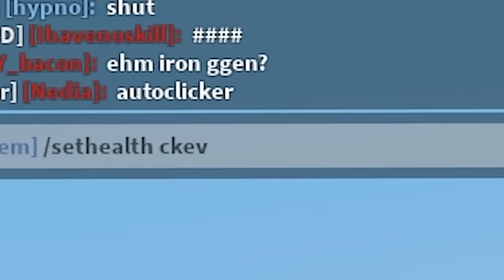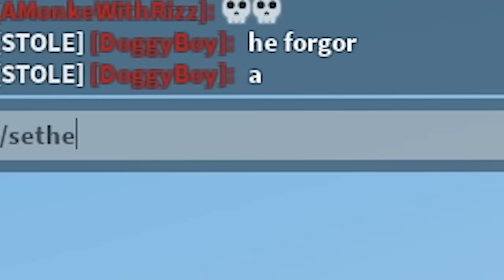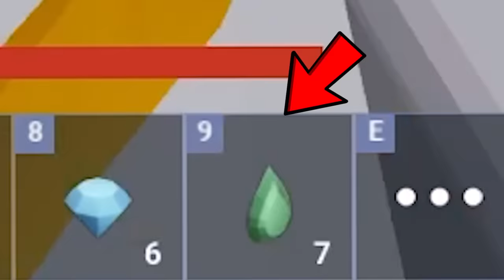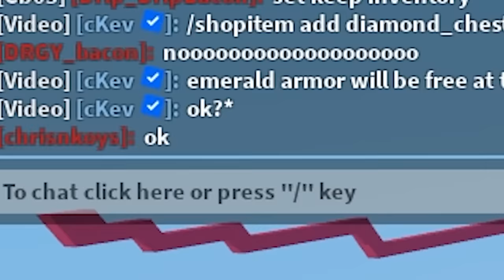1v50 but EVERYTHING IS FREE (Roblox Bedwars)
ok kokokkokokokoko